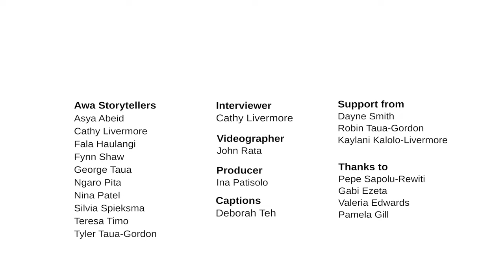Awa Stories: Cathy Livermore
Cathy Livermore is a West Auckland resident. She is a mother, an artist and a teacher of well-being through dance and practices steeped in Te Ao Māori. She returns to Te Whau river where she shares her experiences of wairua. This is her Awa Story.

"Water became my teacher, and so I always mihi just as I'm driving past, I'll just go, 'Ata mārie, Te Whau!' as I'm going to work, like to a friend."